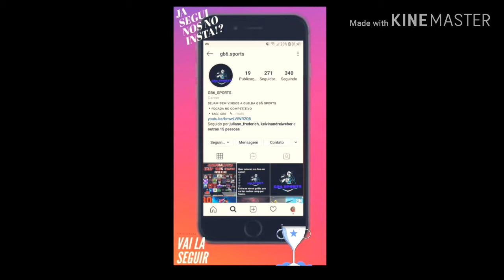x1 DOS MEMBROS DA GUILDA!!VALENDO CONTAS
eae galera blz, yt da guilda GB6 sports, espero que gostem dos vídeos!
Vagas abertas na guilda! quem quiser chama!!
EDITOR: DANIEL
THUMB: RENAN
LÍDER: MATHIAS/ MEAL
VICE LIDER:
MATHEUS/ HADES
GABRIEL/GABIDE
JOÃO/PENADINHO
ALEX/BOLACHA